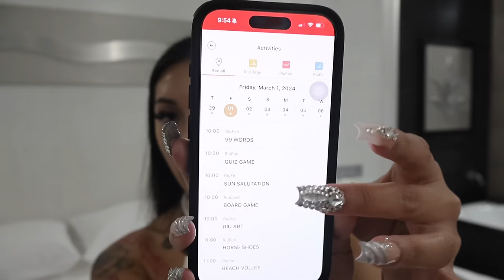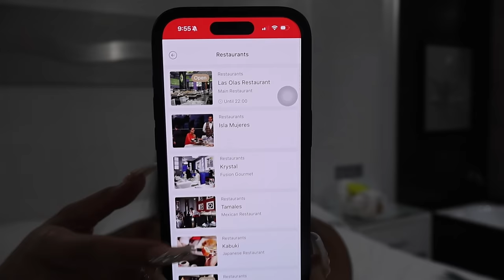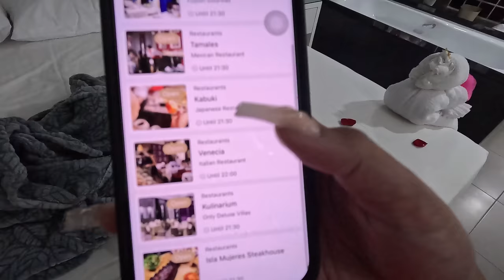SOLO TRIP TO CANCUN MEXICO || All inclusive Riu Palace Peninsula | 21st Birthday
I appreciate you all taking the time to watch a bit of my life. I enjoy spending time with myself, family, and friends and capturing it all. Always, forever Blessed. - RIRI ♡

ONLY SOCIALS